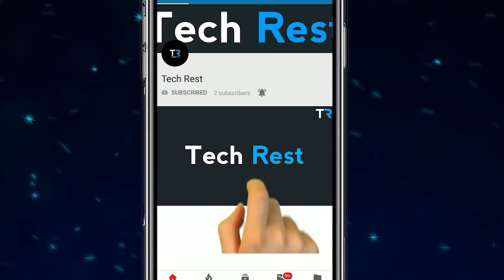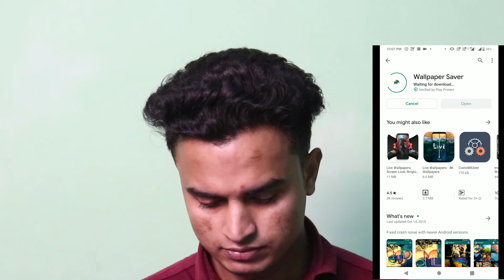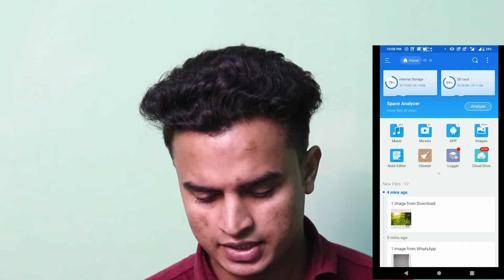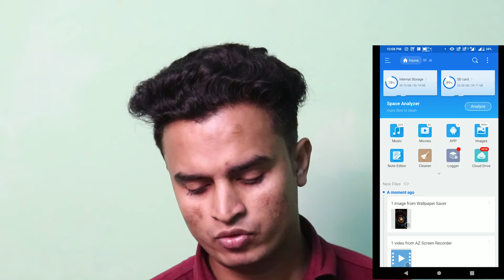How To Get Home Screen Wallpaper From Mobile? | Tech Rest